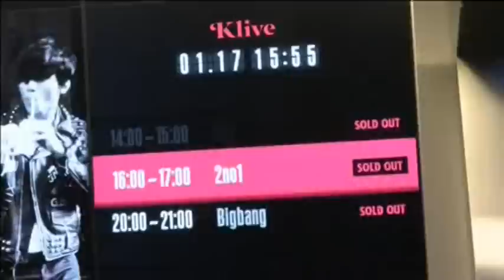Stunning Kpop Hologram Concert Hall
A K-Pop hologram concert hall opened in Seoul on Friday (January 17) to entertain fans of the popular South Korean musical genre.

The concert hall, called 'Klive', uses technology that enables 3D holographic images of South Korean singers to be projected onto a 270-degree media facade, as if they are really there.

The hologram concerts will be held eight times a day featuring life-sized K-Pop stars such as Psy, Big Bang and 2NE1.

Yoon Jong-lok, the Vice Minister of the Ministry of Science, ICT and Future Planning said it is the first of its kind in the world and will continue to support the development of holograms to spread the Korean pop culture around the world and attract foreign tourists.

"Today we have built a platform that uses holographics to spread the Korean Wave to the whole world, vividly and widely for the first time," he told Reuters Television.

"Regardless of whether the imagination of South Korean people is big or small, I think we have made a cultural platform to spread the idea to the world," he said.

South Korea's girl band 2NE1 attended the ceremony, which band member Sandara Park said was a remarkable experience.

"It's amazing and even made me wonder whether it's real or a hologram," she said.

"Meeting those people who I meet in the company this way, it's just amazing. I had a lot of fun," she added.

The ministry said it is currently planning to open more concert halls in Japan, China, Southeast Asia as well as the United States where K-Pop is hugely popular.